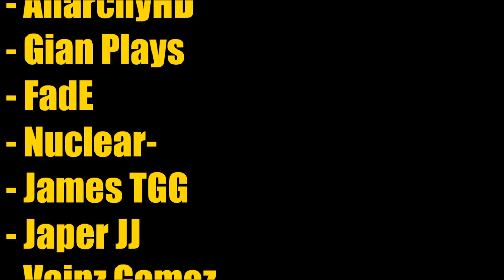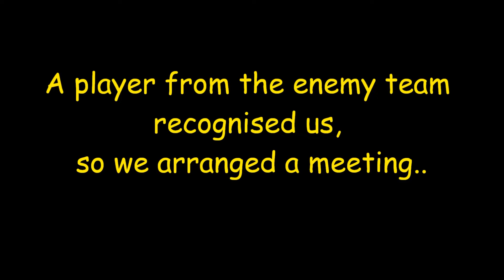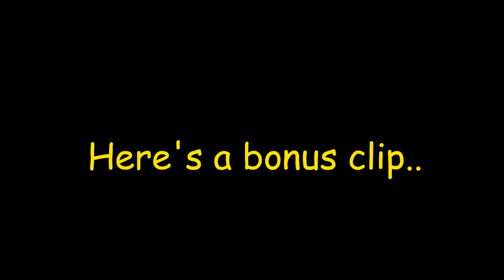Rainbow 6 Siege - Funny and Clutch Moments! #34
Welcome to the channel! There's some great clips from the new season in this video, including an Ace gadget double kill, epic montages and many more funny moments! I hope you enjoy the video! :)